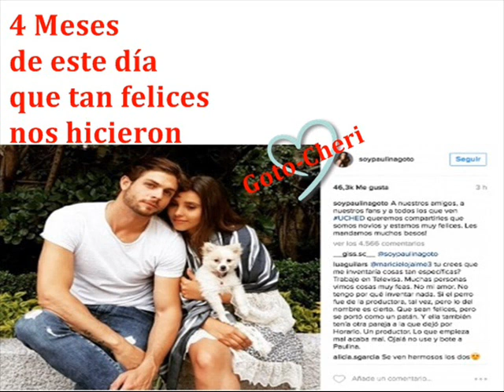4 MESES DE AMOR PAU Y HORACIO